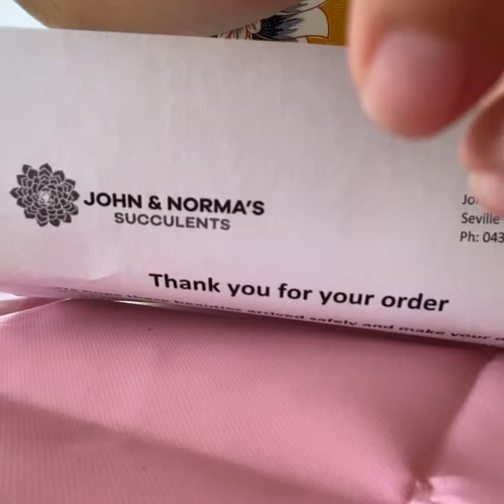Unboxing my succulent order from ‘John and Norma’s Succulents’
Unboxing my succulents order fro ‘John and Norma’s Succulents’ through their Facebook page.
Their succulents are very reasonable price, really good quality and well packaged.
Here is a link to their page